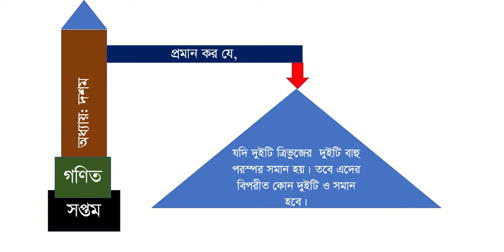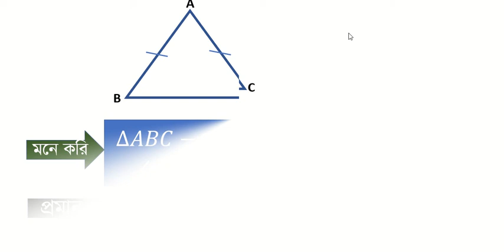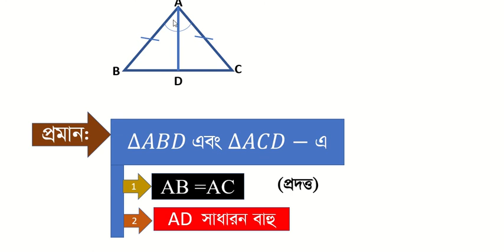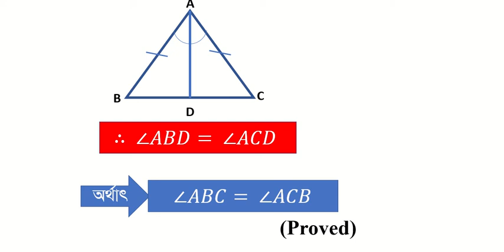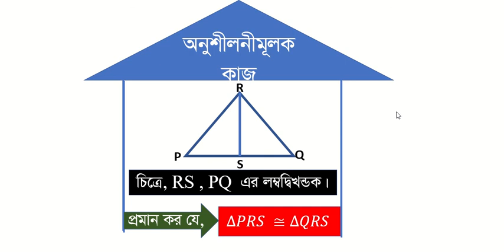সপ্তম গণিত ( ১০ম অধ্যায়,উপপাদ্য-২)